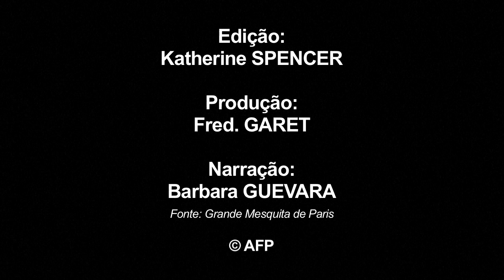Os cinco pilares do Islão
A peregrinação a Meca (hajj) é um dos cinco pilares do Islão, que todo o fiel é convidado a fazer pelo menos uma vez na vida, caso tenha os meios necessários. Acontece uma vez por ano, no início do mês lunar muçulmano dhou al-hajja e culmina dia 9 do mês (ou seja a 23 de Setembro deste ano, na véspera da festa do sacrifício.VIDEOGRAFIA